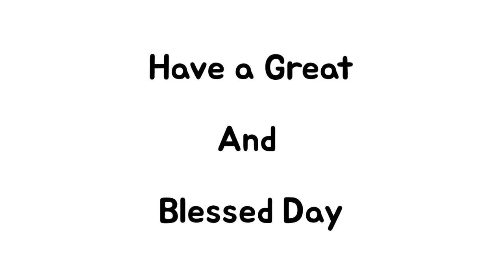Daily Diamonds | Day_85 | Nov 14 | Micah 7:15 | Verse a day makes your way